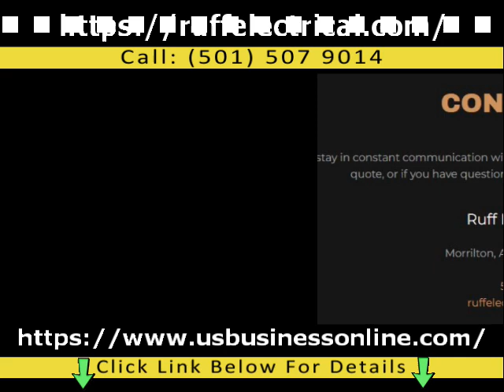Ruff Electrical / Affordable Electrical Service In Morrilton AR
In order to find out more about Affordable Electrical Service in Morrilton AR you can

The video is presenting Affordable Electrical Service in Morrilton AR   but also try to cover the following subject:
-Affordable Electrical Repairs in Morrilton AR
-Affordable Remodels in Morrilton AR
-Affordable Upgrades in Morrilton AR

Youtube is the very best website to go when looking for videos about Affordable Electrical Service in Morrilton AR.
Affordable Electrical Service in Morrilton AR is obviously something that interests you and other individuals so I made this video about this topic.
Our YouTube channel has other related video clips regarding Affordable Electrical Repairs in Morrilton AR, Affordable Remodels in Morrilton AR and Affordable Upgrades in Morrilton AR
Please check them out :
Now that you have watched our YouTube vid about Affordable Electrical Service in Morrilton AR has it assisted?
Please like the YouTube vid to help other people looking for Affordable Electrical Repairs in Morrilton AR or Affordable Remodels in Morrilton AR :)